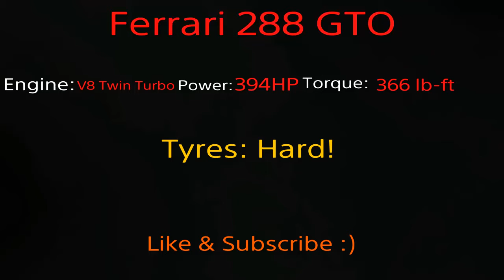GT SPORT | Ferrari 288 GTO Nurburgring Nordschleife | HOT LAP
One of the most legendary Supercars ever made, The Ferrari 288 GTO!